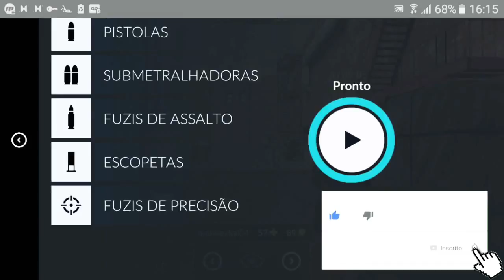Não acredito que isso foi real-critical ops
Eu não acredito que isso aconteceu,eu finalmente ganhei uma partida de critical ops!